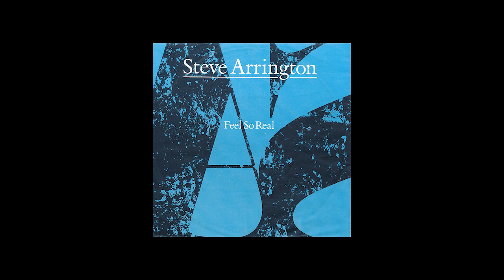Steve Arrington – Willie Mae.